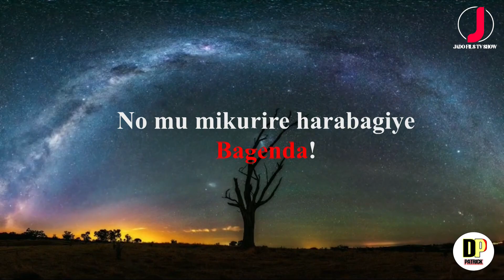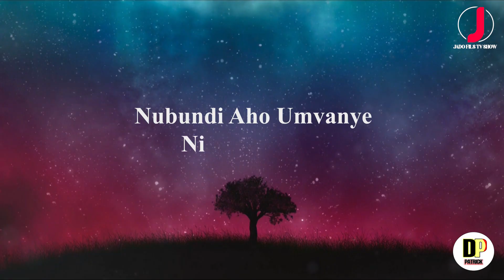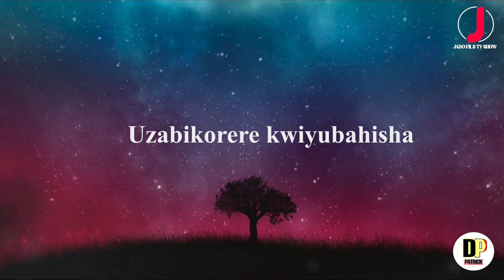Reba ndabikwetse muyandi mavuta mashya